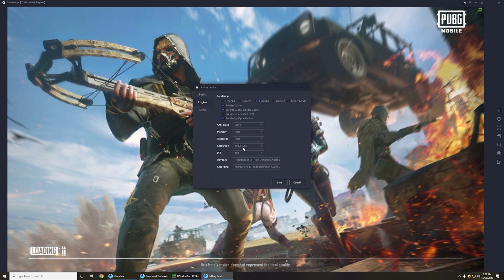PUBG MOBILE LIVIK MAP - GTX 750ti 2GB - i5 3470 - Smooth Extreme 2k RUSH GAMEPLAY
Display Monitor:
1_ Dell S2716DG 27inch 1440p 144hz Gaming Monitor with G-Sync
2_Dell 24inch 1080p 60ghz
Case: Thermaltake Versa v22
CPU: Intel Core i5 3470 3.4 GHz
Ram: Kingston 12GB DDR3 1600 Mhz
Motherboard: ASUS P8B75-M/CSM
HDD: WD 4TB Hard Disk 7200RPM
GPU: GTX 750ti 2GB 256Bit GDDR5
PSU: Cooler Master 500W
OS: Windows 10 Pro Version 2004 64 bit

(FPS Monitor) - performance monitoring

PPG Benchmark
attiqueurrehmanbinhafeez